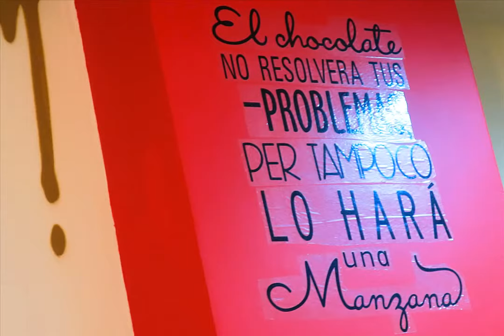Churrería Chocolatería Rio Dulce en Logroño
Tienen los mejores churros artesanos recién hechos (como los de toda la vida), unidos al exquisito chocolate Subiza.

Los churros no son nada grasos ni aceitosos. El chocolate es bueno, no es muy dulce, y la densidad que tiene es perfecta tanto para untar cómo para beber.

Ideal para poder disfrutar de los inviernos fríos, durante los desayunos, meriendas, o para los amantes del chocolate :-)

Esta situado en una zona muy céntrica, cerca de todo. También destacar que el lugar es muy concurrido y a veces es difícil encontrar sitio.